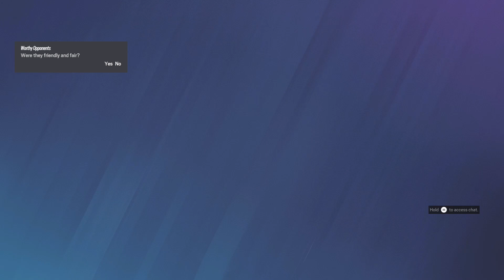2 noobs playing Rainbow six siege